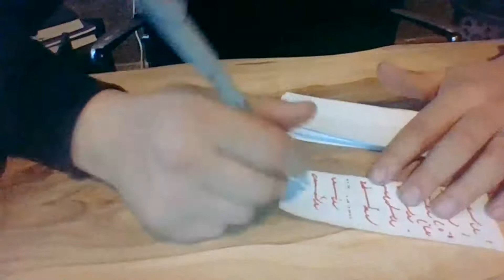Medyum Ercüment Hoca 0552 282 33 33 ücretsiz bakım ERZURUM HINIS Evlilik Büyüsü